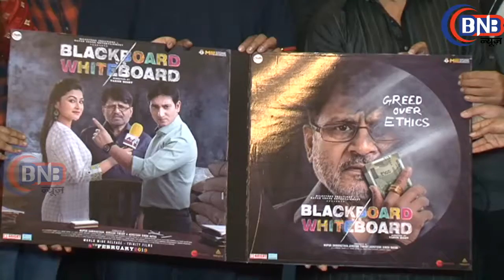फिल्म ‘Blackboard Vs Whiteboard’का म्यूजिक किया गया लॉन्च,Star Cast Ke Sath